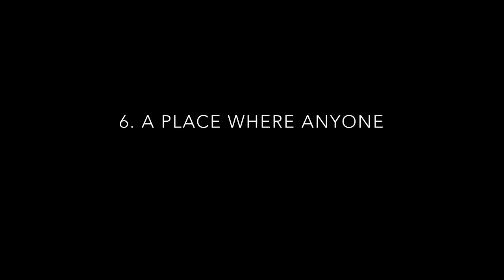What is Blurt ? Blurt Loves You.